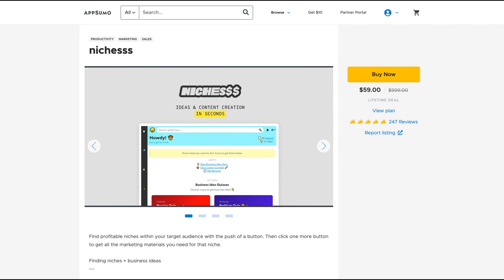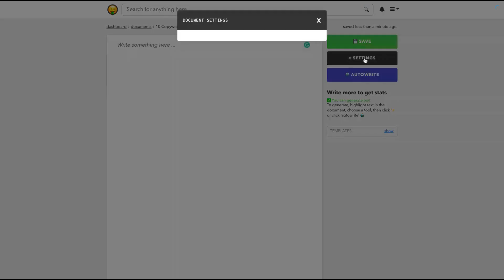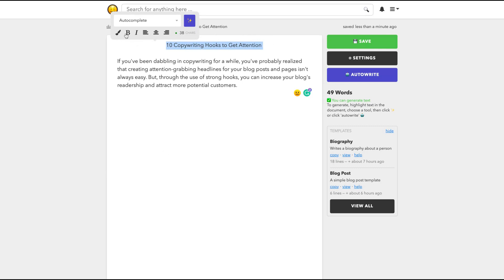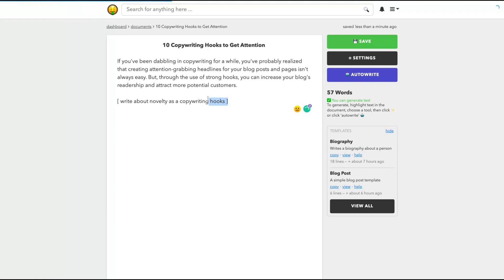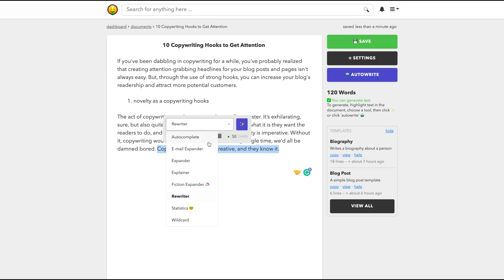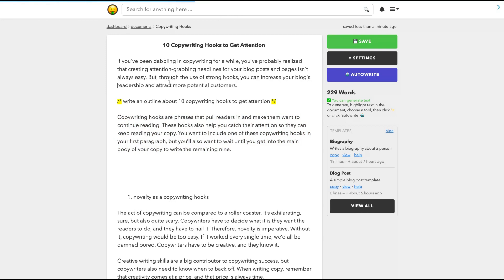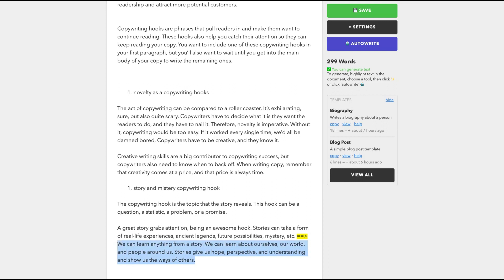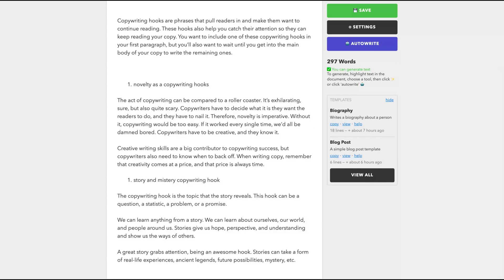Nichesss Review 2022: The New AI Copywriting Long-Form Editor | AppSumo Review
Nichesss Review 2022: The New AI Copywriting Long-Form Editor

Find profitable niches within your target audience with the push of a button. Then click one more button to get all the marketing materials you need for that niche.

Finding niches + business ideas | AppSumo Review

You can use our powerful reddit search to find subreddits by the number of people in them. Typically, really good niches have less than 100k subscribers in them. Once you find a subreddit that looks promising, all you have to do is describe the people in that sub-reddit.

Seconds later you'll have a bunch of business ideas.

Marketing Copy + Social Media Posts

Once you've found a business you like, we can create social media posts and marketing copy. We'll also give you posts you can share on Reddit and Product Hunt that are unique to your business, so you can validate your ideas quickly.

All you need to do is tell us your business name and describe what your business does. We'll handle the rest.